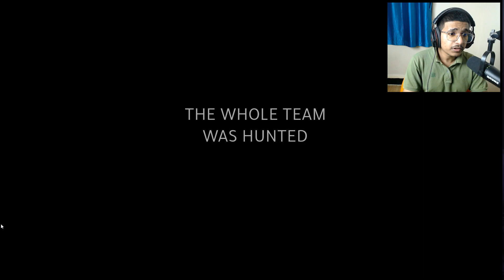MY WHOLE TEAM WAS HUNTED | MAURICE AND THE PREDATOR'S NEST #1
Hi guys today in this video I will show MAURICE AND THE PREDATOR'S NEST Gameplay in Hindi

About: Trapper Gamerz is a YouTube Channel, Where you find Hindi-language gaming videos If you like this video click the thumbs-up button.